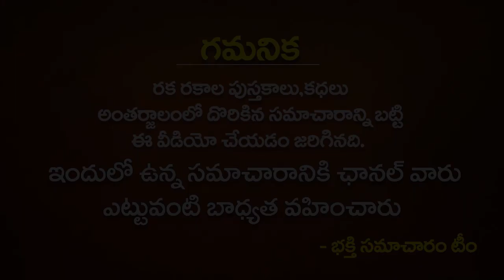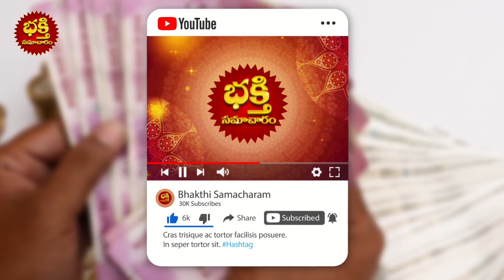ఆషాడ పౌర్ణమి శుక్రవారంరోజు ఇలా చేస్తే మీ ఇంట్లోకి లక్ష్మీదేవి తిష్టవేసి కూర్చుంటుంది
ఆషాడ పౌర్ణమి శుక్రవారంరోజు ఇలా చేస్తే మీ ఇంట్లోకి లక్ష్మీదేవి తిష్టవేసి కూర్చుంటుంది AshadaPournami | bhakthi samacharam